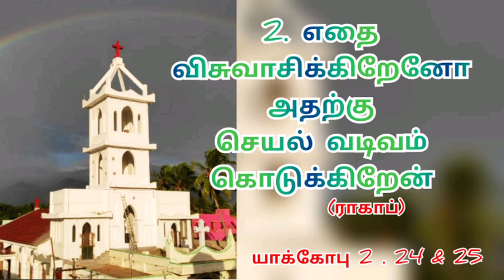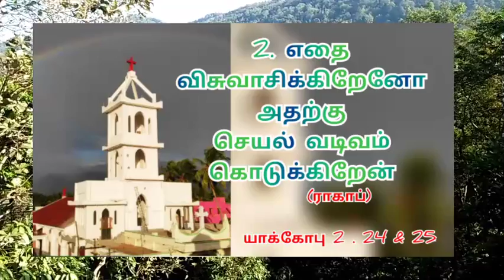Faith with Woks | கிரியையுள்ள விசுவாசம்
Delivered on 13 December 2020
Delivered at CSI Christ Resurrection Church,
                      Tip-Meenachipuram